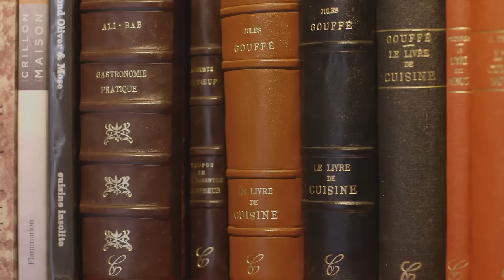Mind Of A Chef Episode Preview | Instinct vs. Discipline - Ludo Lefebvre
“It took me four years to paint like Raphael, but a lifetime to paint like a child."
- Pablo Picasso
Ludo apprenticed under – and learned from – some of France’s most esteemed chefs, but it took a move to Los Angeles, starting a family and a rough restaurant review for him to figure out what he really wanted to do with his culinary future. This episode examines the ties between artists and their education, and how childlike wonder can, in fact, translate into a career. The question Ludo poses is whether an artist follows instinct, training or intuition…or perhaps all three.

PBS series The Mind of a Chef combines travel, cooking, history, science, and humor into an unforgettable journey. In season five, join executive producer and narrator Anthony Bourdain as he takes viewers inside the mind of chef Ludo Lefebvre, airing on select PBS stations, and subsequently premiering in nearly every PBS market this fall (check local listings below).